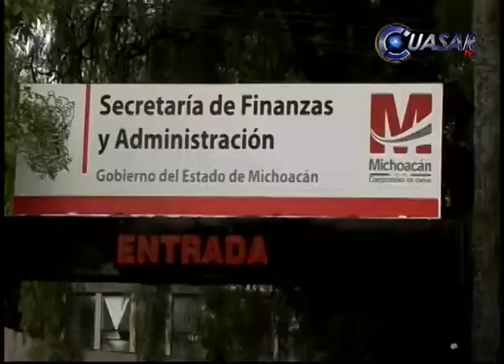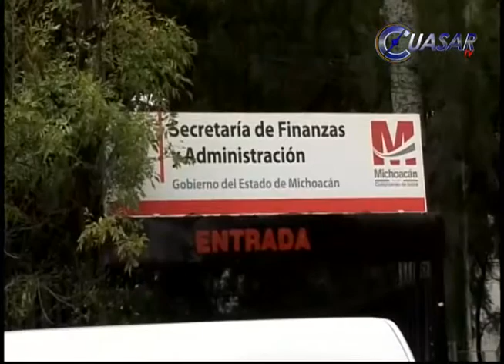Sin condiciones el gobierno estatal para ofrecer un mayor incremento salarial al STASPE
Sin condiciones el gobierno de Michoacán para ofertar un mayor incremento salarial al Sindicato de Trabajadores al Servicio del Poder Ejecutivo del Estado…